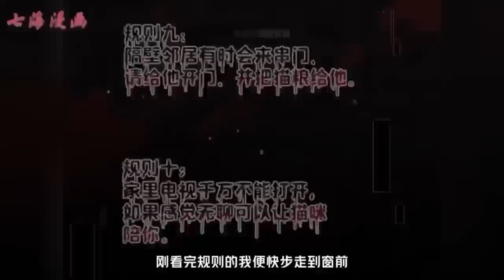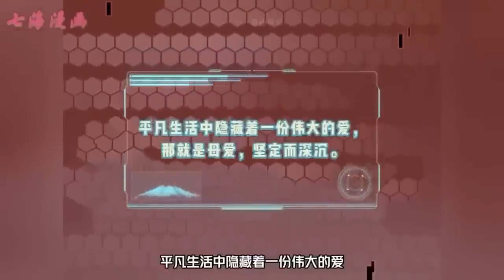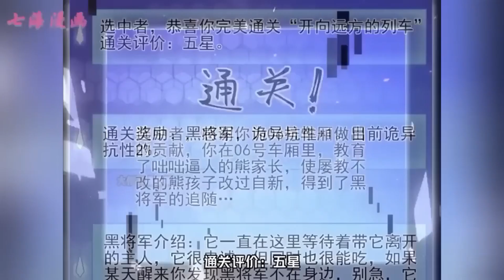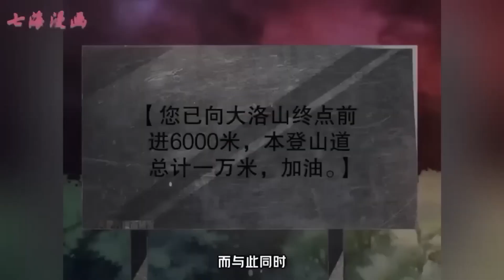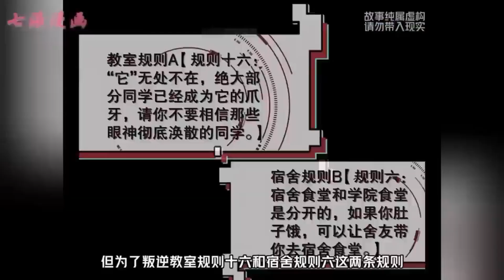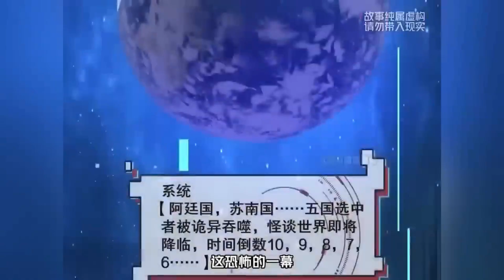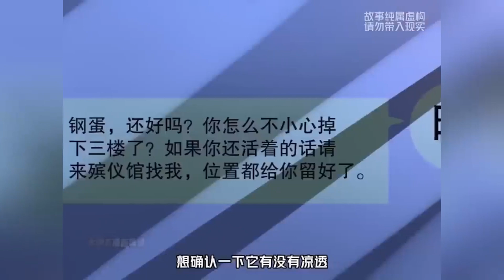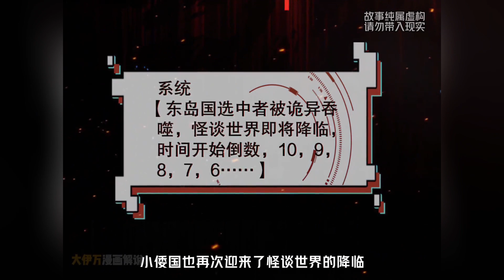《规则怪谈 开局化身逼兜战神》第1~98集：苏晓被拉入规则怪谈闯关，所有人都不看好他，却没想到他直接抽中SSS级天赋，一通骚操作猛如虎！ 规则不让干什么他偏干什么，就突出一个全身反骨！热血